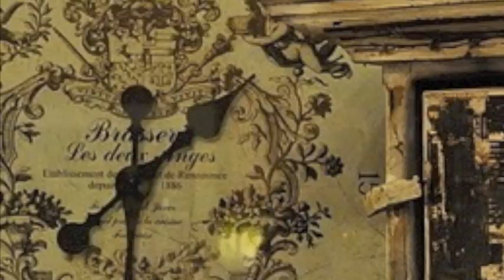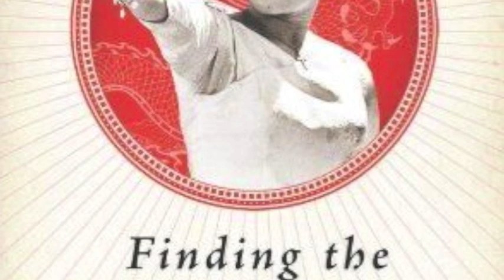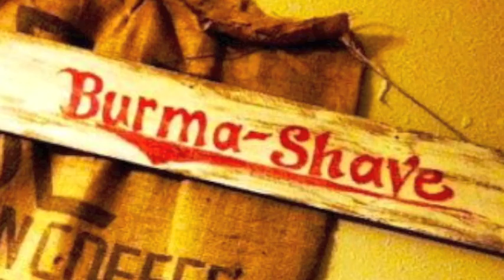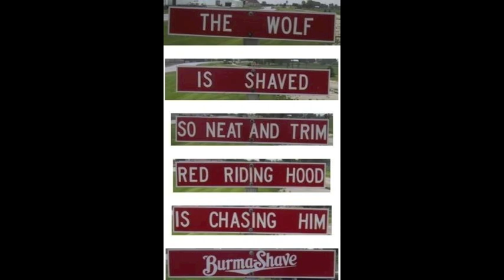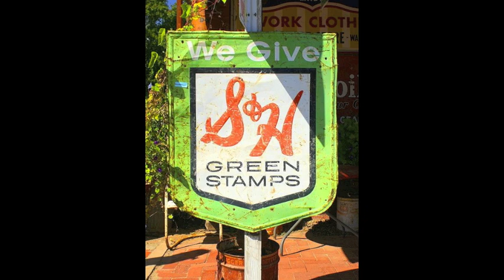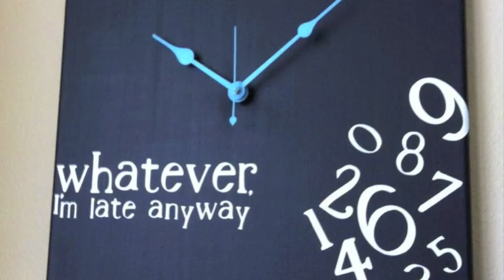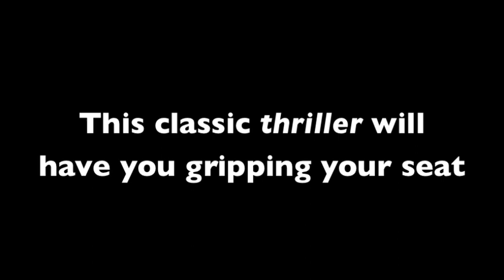Hedgerow ON THE VERGE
A little inspiration before you attend Hedgerow's production of Eric Overmyer's wacky comedy, ON THE VERGE, playing this Jan. 8- Feb. 8, 2015